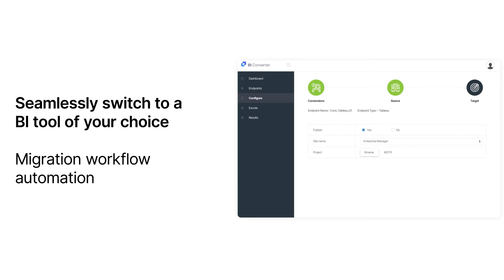InfoCepts BI Converter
InfoCepts D&A Platform Migration solution combines a robust methodology, accelerators, and proven migration toolkits to migrate one or more blocks of your analytics ecosystem efficiently.